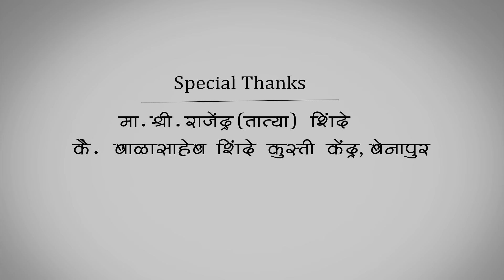एक गाव तेरा भानगडी | भाग #61 | Ek gav tera bhangadi | EP#61 | Marathi web series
चतुर,राहूल्या आणि नित्या पैलवान बनण्यासाठी अखेर तालमीत दाखल ... ???